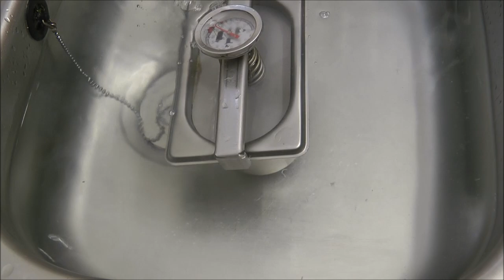Blok prasowany z kawałkami mięsa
Jednym z gatunków wędlin są to wędliny prasowane. Są to wędliny o wysokiej jakości i niezapomnianego smaku. Cieszą się dużą popularnością.
Wsad:
mięso wieprzowe kl. I - 500g
mięso wieprzowe kl. II - 500g
Przyprawy:
mieszanka peklująca 20g/kg
        sól peklująca - 10g
        sól warzona -   10g
pieprz czarny - 4g
gorczyca biała - 4g
czosnek suchy - 4g
wg.uznania.
koncentrat dymu wędzarniczego - 7g
Podziel się przepisem z przyjacielem i znajomym.
SMACZNEGO!